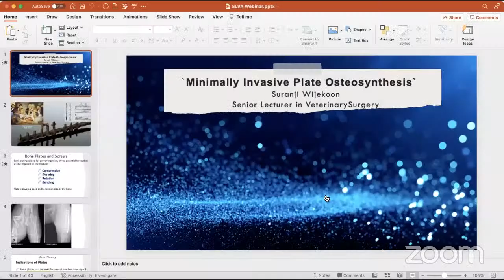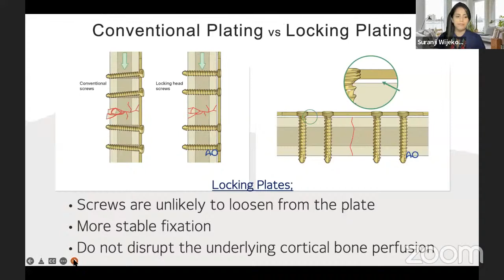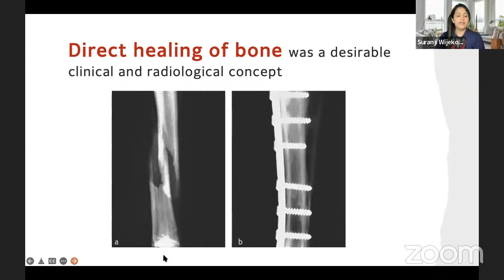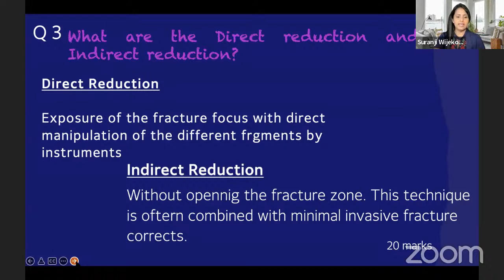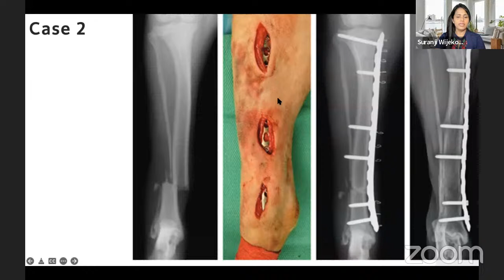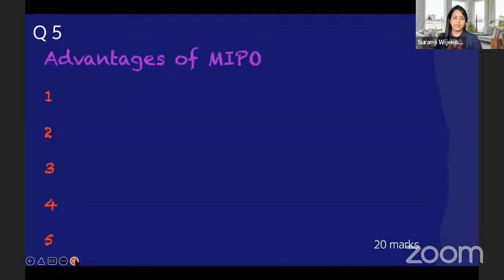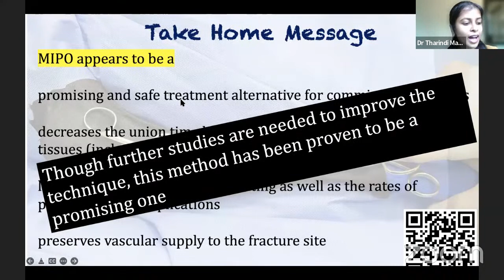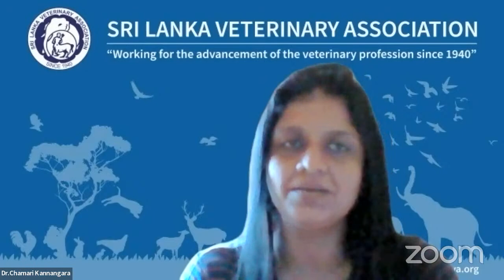Minimally invasive Plate Osteosynthesis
SLVA International Webinar Series 2022
Topic: Minimally Invasive Plate Osteosynthesis

Resource Person:
Dr Suranji Wijekoon
BVSc (Peradeniya), MPhil, PhD (Hokkaido, Japan)
Senior Lecturer in Veterinary Surgery Department of Veterinary Clinical Sciences Faculty of Veterinary Medicine and Animal Science University of Peradeniya

Time: SL Time 1.00 pm